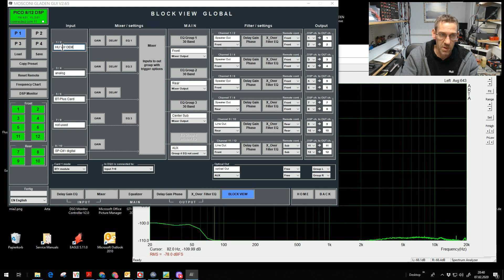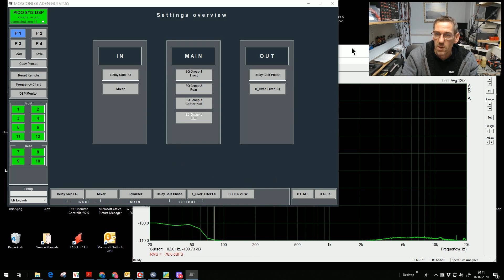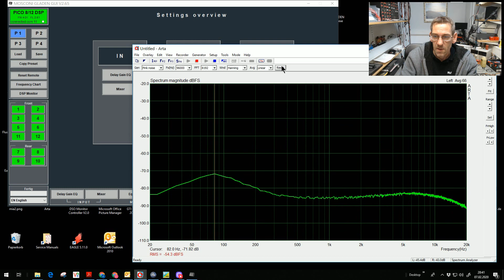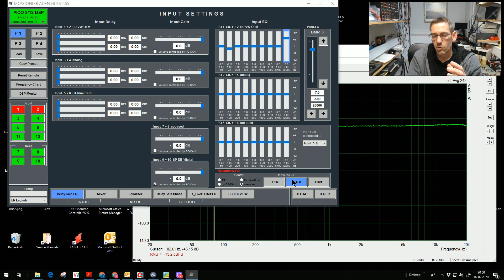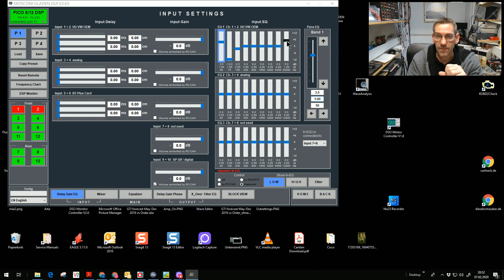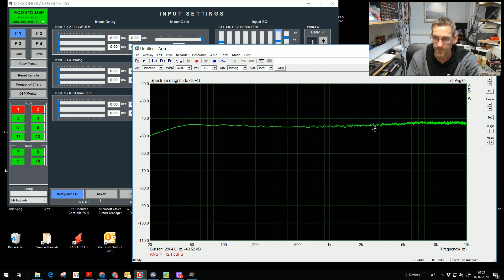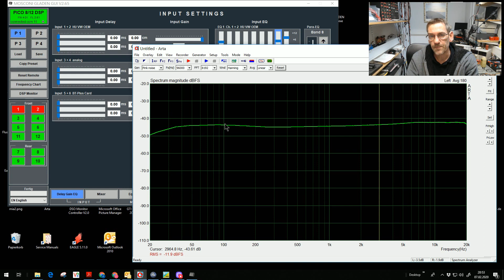using dISC - Part 3 Video-Tutorial MOSCONI DSP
It becomes dynamic

Measuring and correcting the frequency response of a radio (input EQ)
Difference between static and dynamic EQ.
Using the dynamic EQ in the Mosconi DSP.